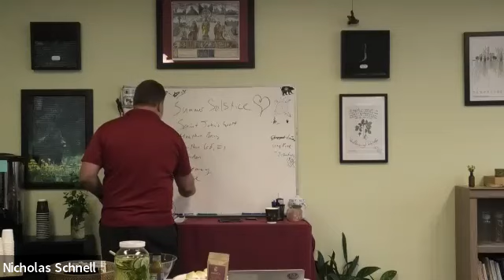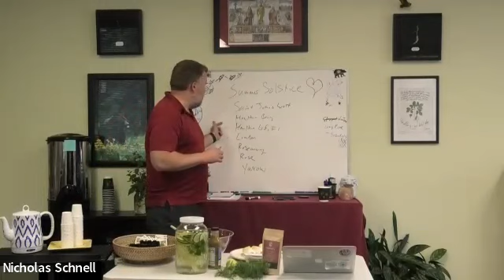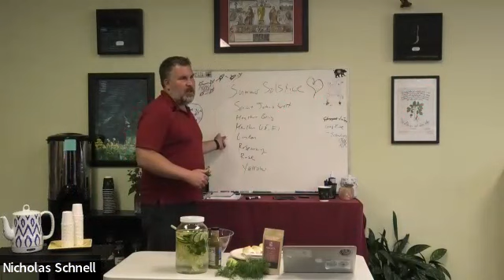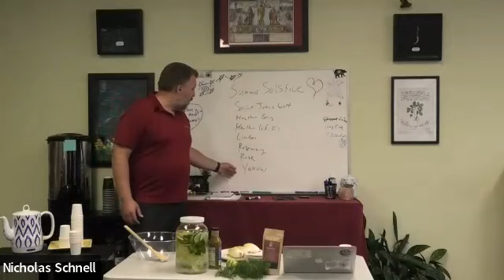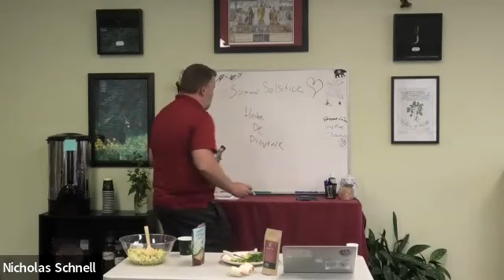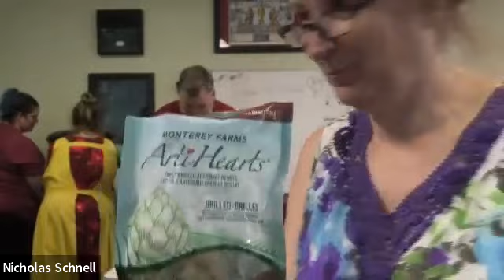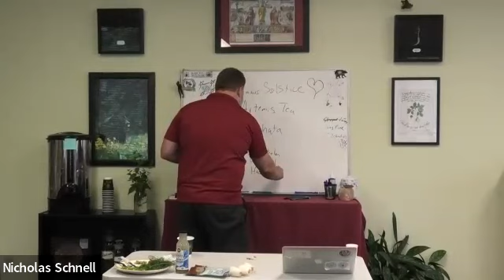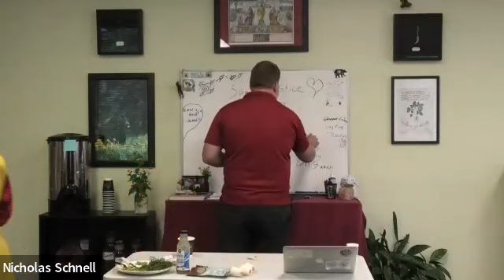Fun - Summer Solstice Party, Traditions, Seasonal Herbs, Endive Greens & Healing Food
Class recording from our 2023 Summer Solstice student party and lecture.  Class covers the Summer Solstice traditions around the world, seasonal herbs for healing, cooking demo and healing foods.  Class discussion involves summer power foods celery stalk and endive greens.